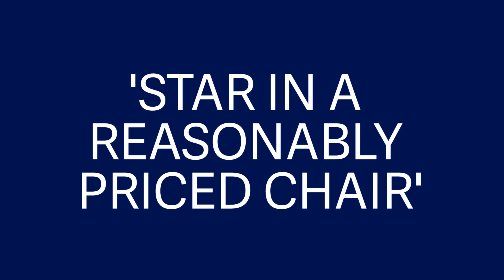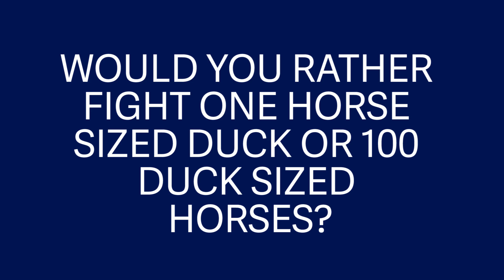Star In A Reasonably Priced Chair... With Chris Eubank Jr.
Here's what happened when we put super-middleweight boxing champion Chris Eubank Jr in a chair and asked him questions about action sports and duck-sized horses.

Mpora is all about inspiring adventure. From surfing masterclasses to camping gear reviews, we have it all.